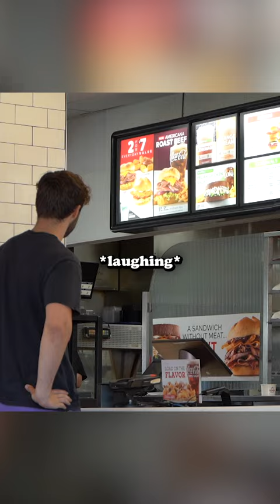Obviously Fake Coupon at Arby's Prank!